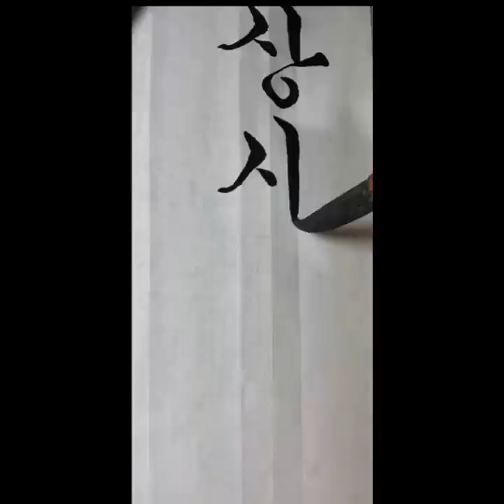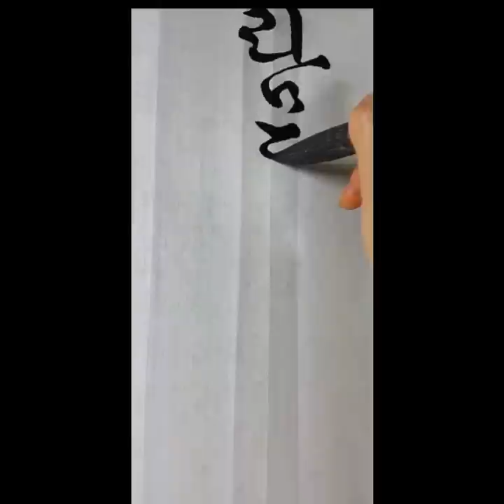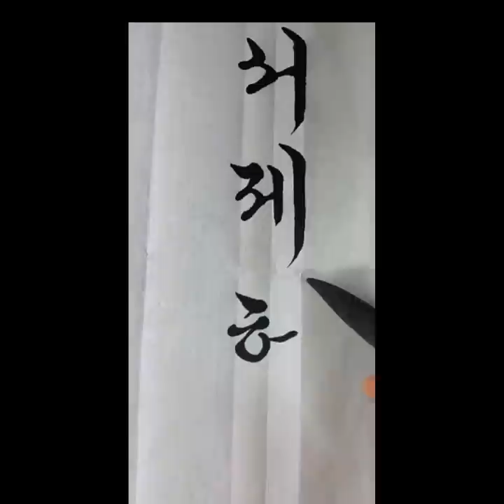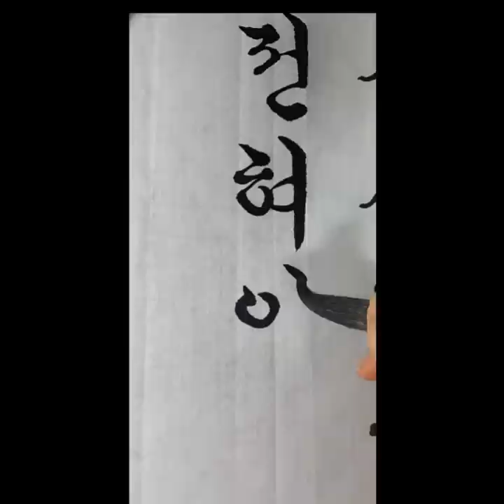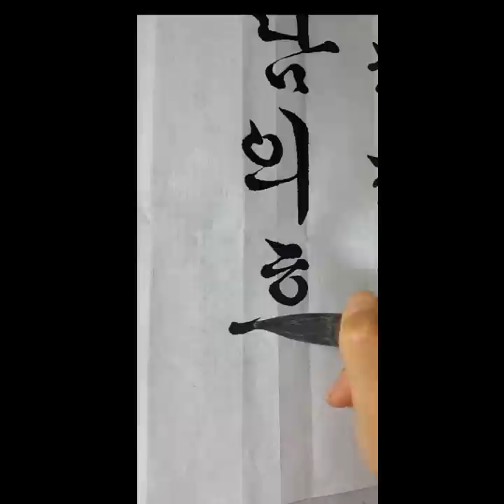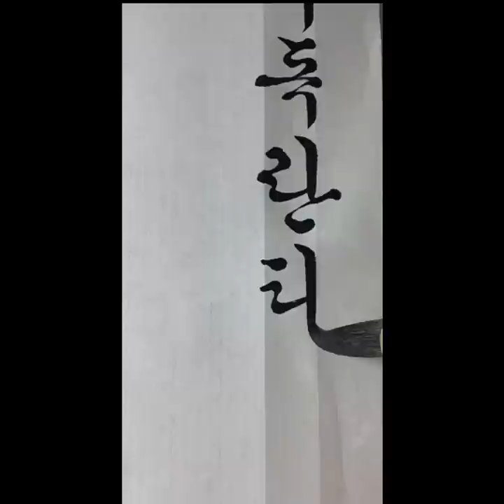서예 (세상 사람들이~) 시조 붓글씨 한글서예 書道 書法 calligraphy 궁체흘림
4.19전국휘호대회 최우수상